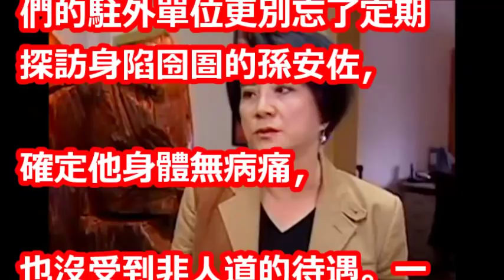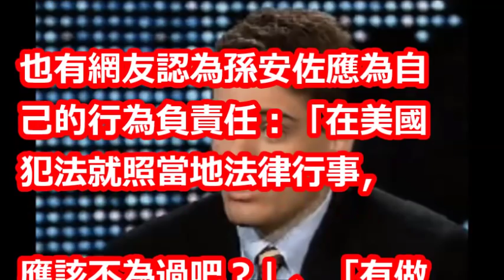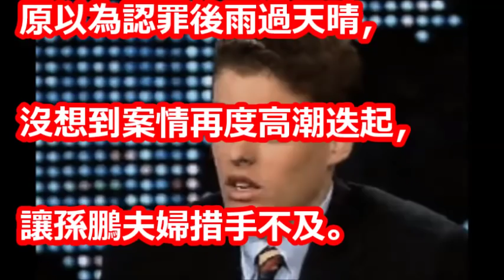狄鶯低調回台，驚傳已賣掉北投8600萬透天厝籌錢救子！是時候營救孫安佐！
【相關視頻】